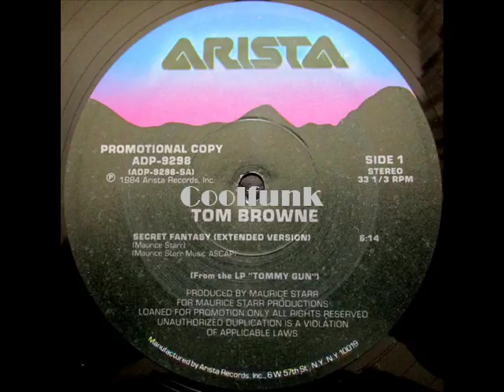Tom Browne Feat. Siedah Garrett - Secret Fantasy (12" Extended 1984)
Ballad-Funk

Secret Fantasy (12" Extended 1984)